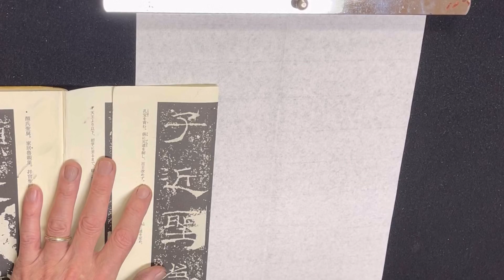【古典から学ぶ書道】禮器碑 「子近聖為漢定」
今回の動画は、古典から学ぶ　です。
禮器碑　「子近聖為漢定」の臨書です。

↓他の古典から学ぶシリーズはこちらから

リクエストなどあったらぜひコメントください🤩